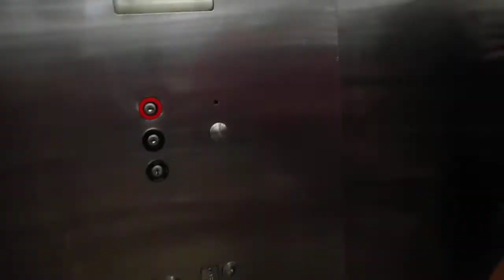HUGE & TALL Otis Elevator at Queen Ka'ahumanu Center in Kahului, Maui, HI [UP]